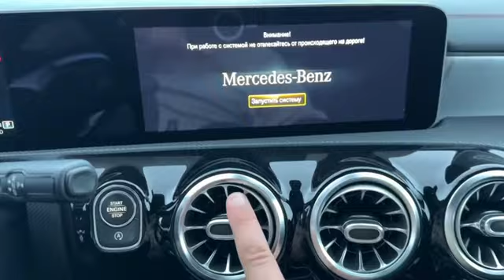Обзор на MERCEDES CLA ( ЗАЙДИТЕ ПОЖАЛУЙСТА В описание видео )